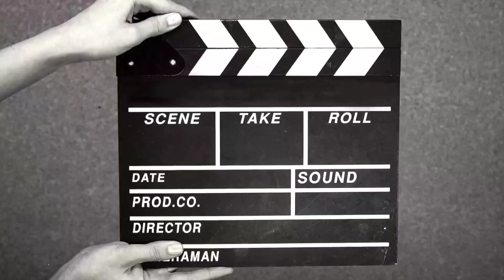ONGC Interview Experience Chemist| Gate2022| All answers| Outfit | Procedure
ONGC interview in january, 2023 through GATE 2022.